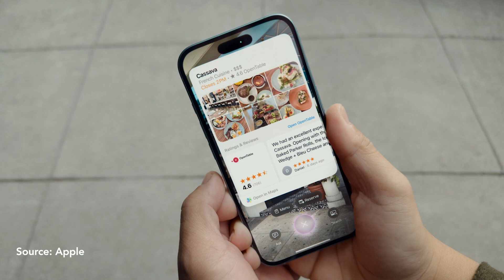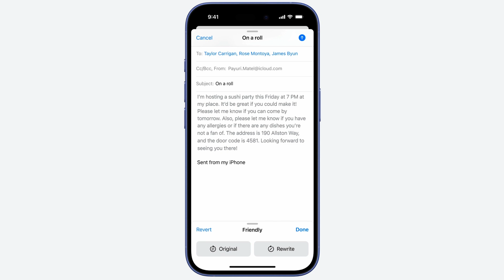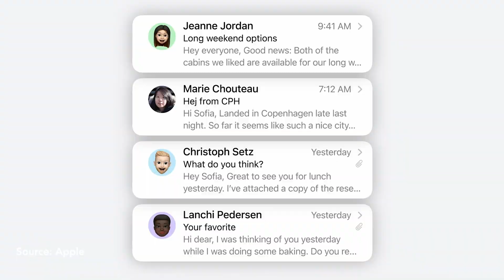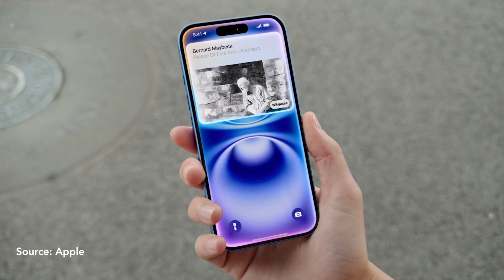Apple Intelligence just KILLED OpenAI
Apple has finally launched its game-changing new AI products... and it's spells bad news for Sam Altman.

- Fully Managed Open Source Ai Tools
- Easy pay as you go pricing, no credits
- Automatic1111, Fooocus, ComfyUI & more
- Professional Ai Business Services